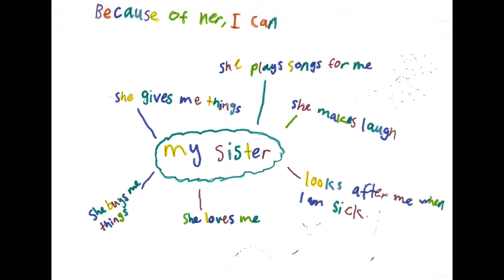NAIDOC Week Art Display 2018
During the NAIDOC week Celebrations students were encouraged to express themselves through Art. This is a Power point film of the Art Displays